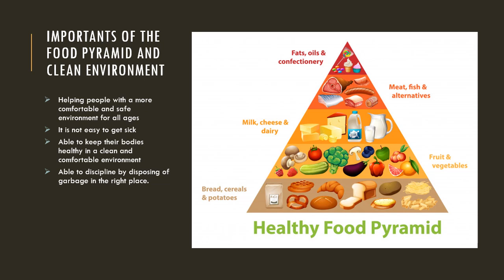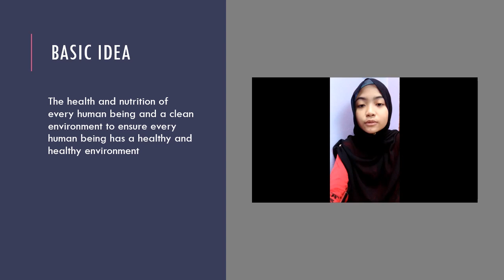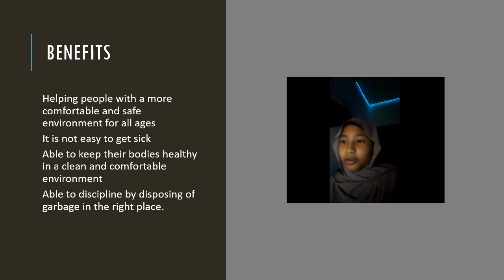[ KLESF International Challenge 2020] P101 CLEAN AND HEALTHY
Number: P101
Title of Project:  CLEAN AND HEALTHY
Name of participant #1: NUR AIYNA SHUHADA BINTI MARHIZAM
Name of participant #2: SYARIFAH NUR ALISYA BINTI SEYED NAHAR
Name of participant #3: QAIREEN BATRISYA BINTI KAMARUZAMAN
Name of School: Sekolah Kebangsaan Bukit Jalil
Project theme: Good Health and Well-being (SDG 3)
Category: Primary school (12 years old and below)

Abstract of Project:
Clean environment is the main factor to gain health.